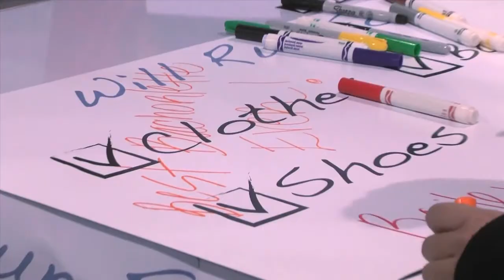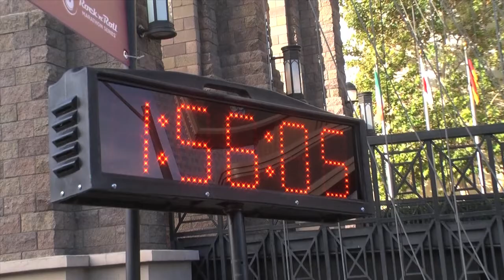Las Vegas Rock and Roll Marathon!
Zappos.com Las Vegas Rock and Roll Marathon

See them taketheleap: "Danielle and Garrett's Leap Day Wedding taketheleap"